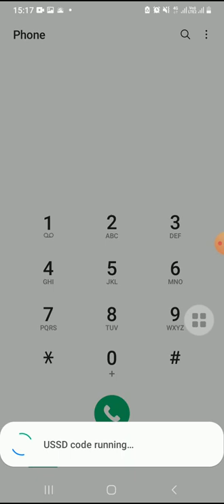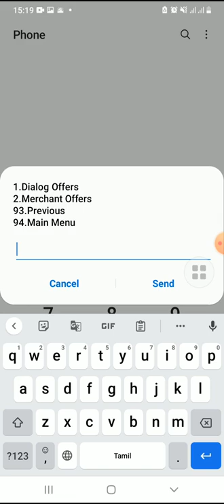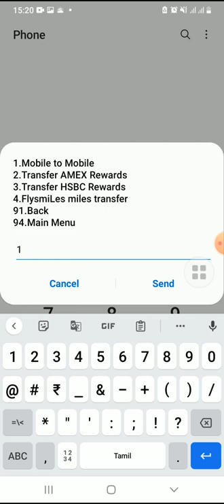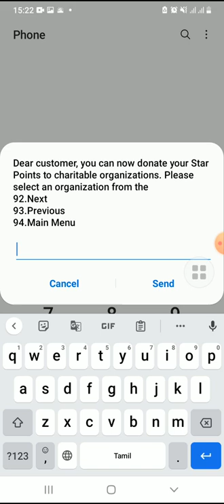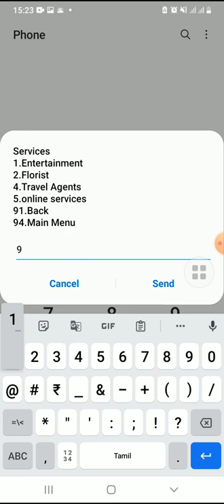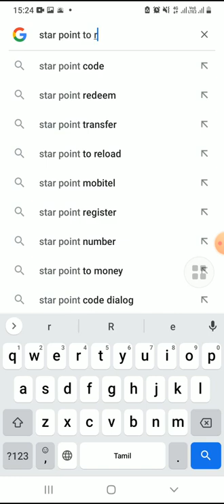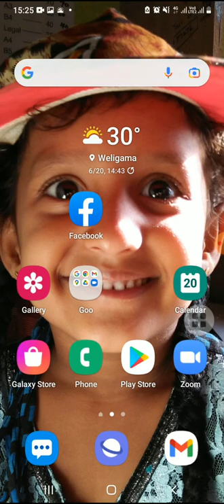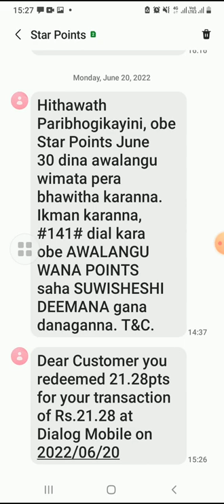Dialog star point | how to get star point | star point to reload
how to get star point?

Hithawath  Paribhogikayini, obe Star Points June 30 dina awalangu wimata pera bhawitha karanna. Ikman karanna, #141# dial kara obe AWALANGU WANA POINTS saha SUWISHESHI DEEMANA gana danaganna. T&C.

රජය විසින් නිවේදනය කරනු ලැබූ VAT බද්ද සහ විදුලි සංදේශ සේවා බද්ද ඉහළ නැංවීමට අනුකූලව විදුලි සංදේශ සේවාවන්ට අදාළ බදු 2022 ජූනි 04 වෙනිදා සිට ඉහළ දැමීම සිදුකර ඇති බව කරුණාවෙන් සලකන්න. දේශීය ඇමතුම්/ SMS සහ PayTV සේවා සඳහා වන මුළු බදු අගය 31.43% කි. ඩේටා සහ IDD ඇමතුම් සඳහා අයකෙරෙන මුළු බදු අගය 14.29% කි. කෙසේවෙතත් පෙරගෙවුම් ඩේටා කාඩ්පත් කිහිපයක Data Quota අඩුකර ඇති අතර, බදු ඇතුළත් ඒවායේ මිල නොවෙනස්ව පවතී.  වැඩි විස්තර සදහා වෙත පිවිසෙන්න.